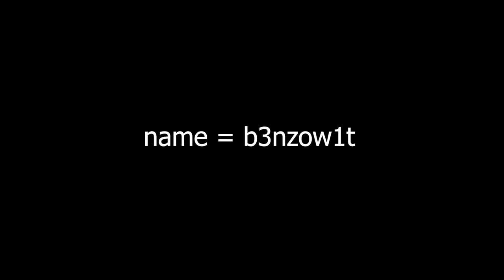Brawlhalla Ranked Part EightyTwo (platinum)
WHADUUUUP GUYS
Can't wait for Christmas event cause of an Artemis skin (i hope it will be in store though lol.)

Anyway

Would be really nice!!

Hope you had a great day and of course we will see each other back in another video

PEACE!